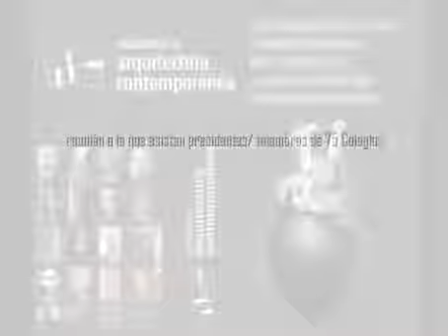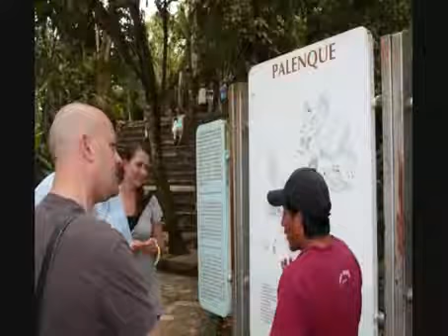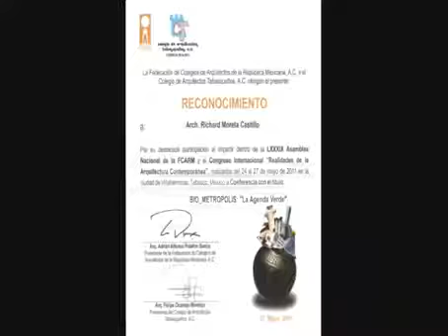BIO INTEGRACIONISMO METABOLICO en Arquitectura y Urbanismo Arch Richard Moreta Castillo wmv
BIO INTEGRACIONISMO METABÓLICO
Incorporar elementos de decorativos con vegetación en sus diseños, no son en realidad soluciones verdes. Añadiendo  techos orgánicos y llenar los balcones de nuestros edificios con vegetación, no son en realidad soluciones cruciales en el ámbito de la arquitectura sostenible. Deberíamos de utilizar la inspiración creativa de la naturaleza en nuestra arquitectura y urbanismo. No de una manera decorativa solamente, pero usar aplicando un proceso fisiológico que nos enseña como la naturaleza repuestas a los factores exogenos.Una nueva metodología que tenemos que traer en la ecuación de diseño de nuestros entes arquitectónicos y ciudades. En general entre estas posiciones tenemos:
1. Incremental radicalmente la eficiencia de nuestros recursos naturales.
2. Pasar del proceso linear en la forma en que usamos los recursos naturales a un proceso cerrado de retroalimentación y regeneración.
3. Cambiar de la economía de dependencia energética de los combustibles fósiles, por una economía basada en el uso de energías alternativas.
De todos estos tres cambios, BIOMIMIC va a ser la herramienta por excelencia a usar para obtener una mayor eficiencia en estos  puntos.
Si miramos hacia la naturaleza como observadores. Estamos expuesto a un laboratorio natural de situaciones que tienen un periodo de investigación y practica de 4.5 billones de años. Debido al nivel de investigación en investigación, creo que vale la pena pues el utilizar estos recursos que están a la vistas de solamente los curiosos, y que gracias a las nueva tecnologías hemos podido desarrollar nuevos mecanismo de observación y entendimiento de estos procesos cerrados que solo se les desvelan a los curiosos.El BIO INTEGRACIONISMO METABÓLICO es una nueva metodológica para llegar a una teoría y practica, de una  solución al todo dentro de las consideraciones planteadas en el patrón de análisis de la arquitectura, urbanismo y diseño.